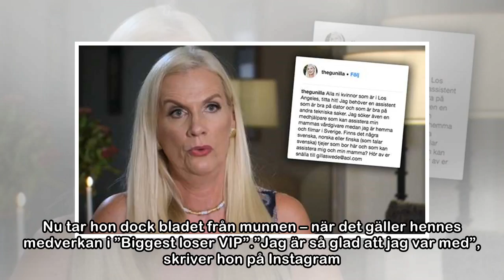Gunillas viktavslöjande – efter gripandet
NÖJE25 maj 2018 05:59Gunilla Persson har ännu inte kommenterat gripandet i Florida. Nu tar hon dock bladet från munnen – när det gäller hennes medverkan i ”Biggest loser VIP”.”Jag är så glad att jag v...